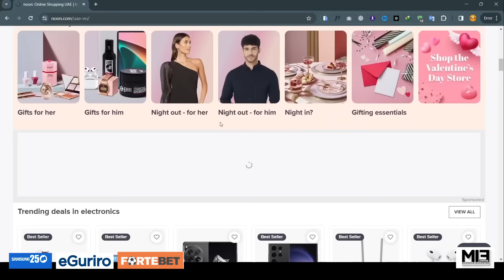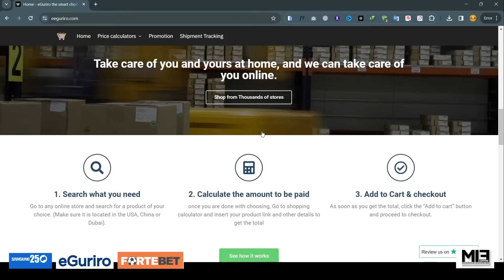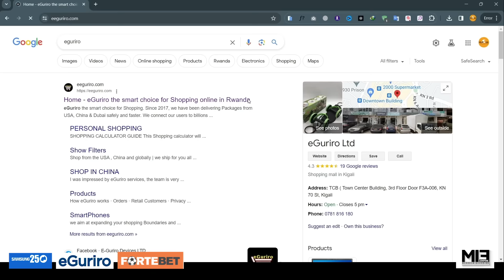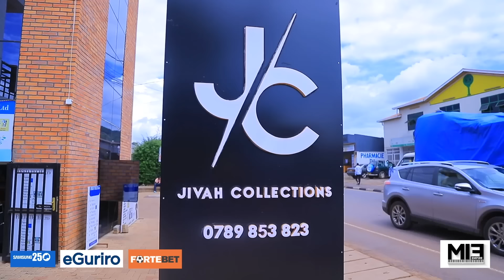Woow: Ange W’umusecurite yatangiye kwiga Kaminuza 💪Imana irabikoze